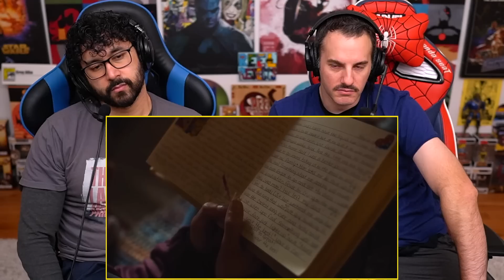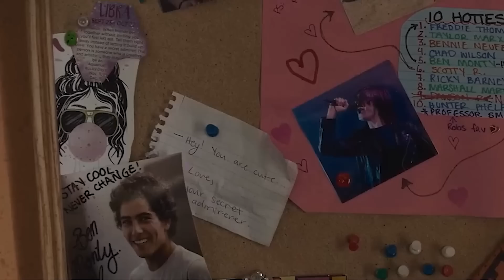THE LAST OF US Episode 6 EASTER EGGS & BREAKDOWN REACTION!! Ending Explained | Last Of Us 2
LOVED ALL THE TLOU 2 EASTER EGGS! THE LAST OF US Episode 6 Breakdown & Ending Explained | Review And Game Easter Eggs. Heavy Spoilers break down and recap on Episode 6 of TLOU on HBO. This includes easter eggs, game similarities and differences, things you missed, hidden details, our review and also his theories on what we think could happen in Episode 7. Covering subjects such as Joel and Ellie, Tommy, Jackson, Infected, Clickers, Dina and everything you need to know about the new entry.